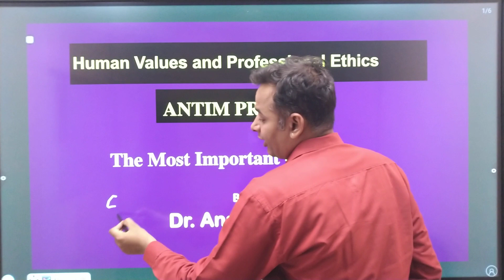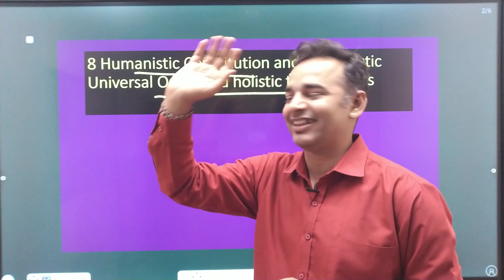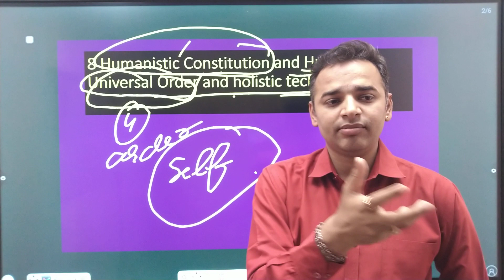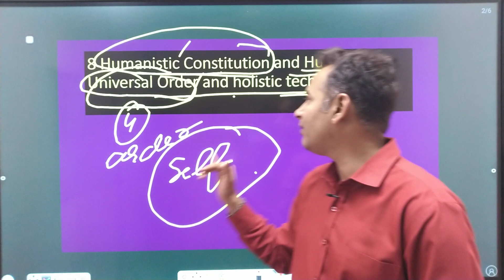Important questions Universal Human Values and Professional Ethics | अंतिम प्रहार 8/10 🔥🔥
universal human values and professional ethics unit 1,
universal human values and professional ethics b pharm 3rd semester,
universal human values and professional ethics unit 5,
universal human values and professional ethics aktu,
universal human values and professional ethics unit 3,
universal human values and professional ethics dwivedi guidance,
universal human values and professional ethics important questions,
universal human values and professional ethics unit 1 important questions,
universal human values and professional ethics unit 2,
universal human values and professional ethics unit 1 aktu,
universal human values and professional ethics mcq for mba,
universal human values and professional ethics by carewell pharma,
universal human values and professional ethics carewell pharma,
universal human values and professional ethics carewell,
universal human values and professional ethics unit 1 carewell pharma,
universal human values and professional ethics in english,
universal human values and professional ethics full chapter,
universal human values and professional ethics for upsc,
universal human values and professional ethics full course,
universal human values and professional ethics for ugc net,